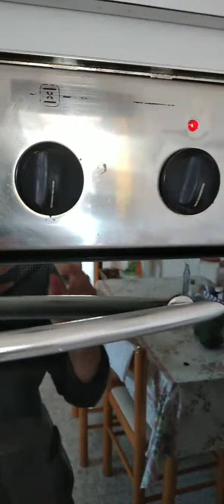Bake Potato/RECIPE AT MYS STYLE VERSION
Mga sangkap 8pcs. na patatas,5 pcs. eggs,black pepper,oil 1/2 cup,yellow ginger paano gawin ilaga mona ang patatas pag malambot na ahunin at balatan isa isa at pokpokin saka ilagay ang 1tbs. yellow ginger,1/2 tsp. black pepper at lagyan ng oil 1/2 cup haluin maige saka ilagay ang 5pcs na itlog pag nahalo na maige ilatag nasa aluminum at isalang na sa oven thank you and god bless you all